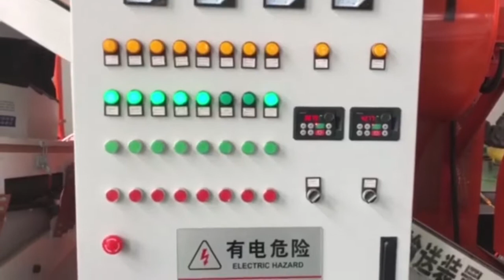ENERPAT Radiator Recycling Machine,Shredding and Separation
ENERPAT,a professional waste disposal equipments manufacturer,mainly produced baler and shredder machines.